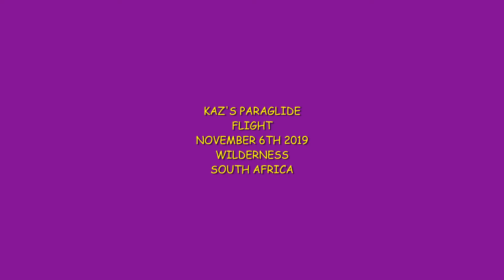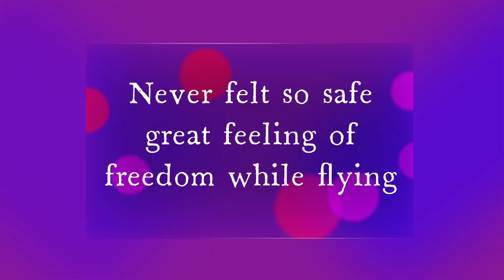KAZ'S PARAGLIDE SOUTH AFRICA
Paraglide flight from Map of Africa in the Wilderness down onto Wilderness Beach, Truly awe inspiring adventure